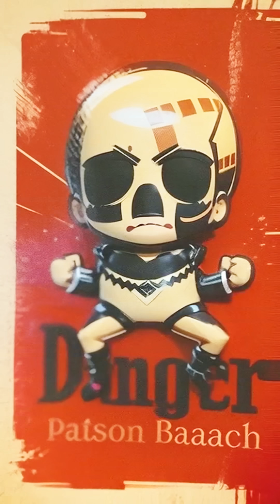How Botulinum Toxin Became Botox – A Medical Breakthrough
From lethal toxin to global beauty solution — this is the true story of Botox.
Discover how a foodborne illness led to one of the biggest breakthroughs in aesthetic medicine.